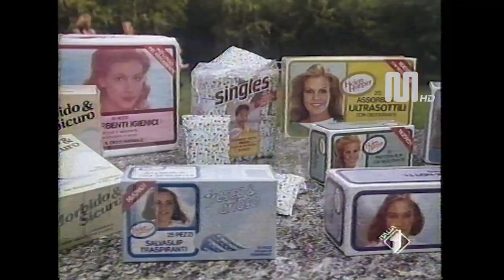1988 ItaliaUno sequenza pubblicitaria dell'11 gennaio (clip2)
1988 ItaliaUno sequenza pubblicitaria dell'11 gennaio (clip2)